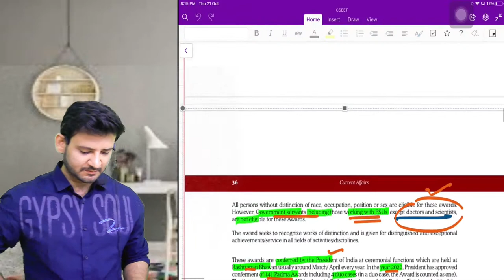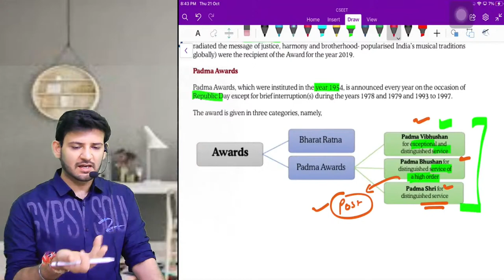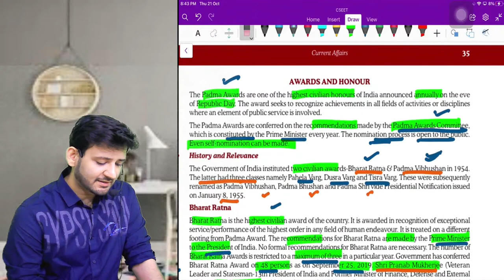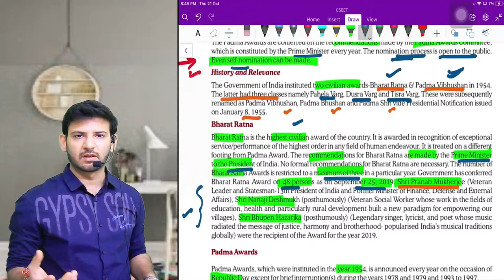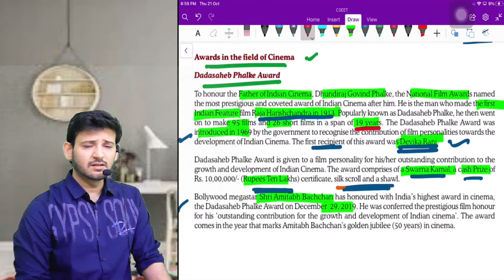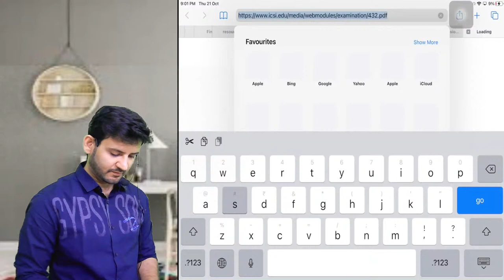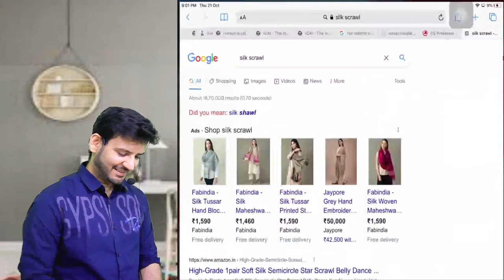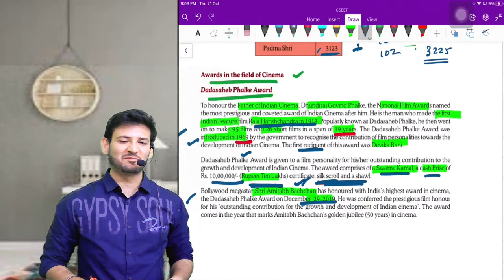CSEET Current Affairs - International & National-Lecture 15 - November 21 Exams - CA SAUMIL MANGLANI